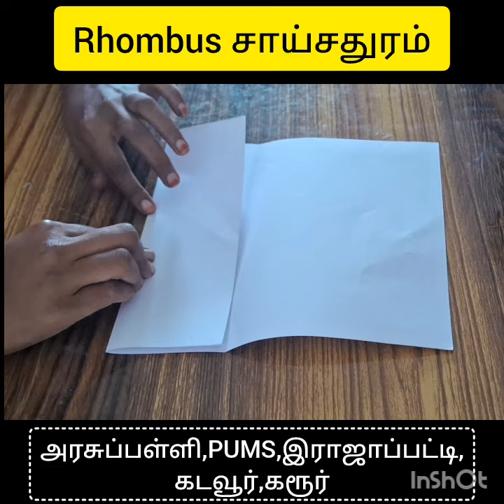7th 8th std maths Rhombus activity paper folding PUMS Rajapatty,Kadavur,Karur